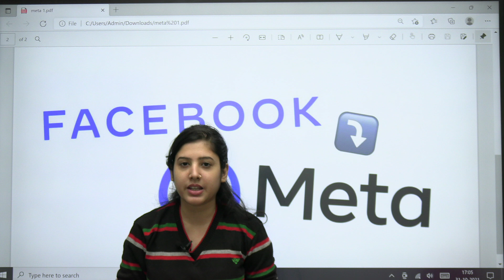Facebook ने क्यों बदला अपना नाम ?